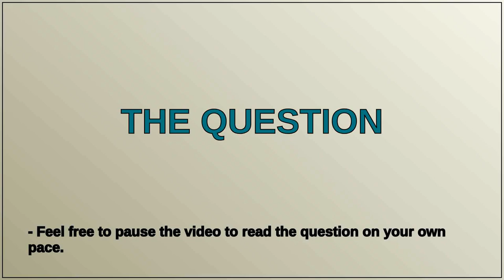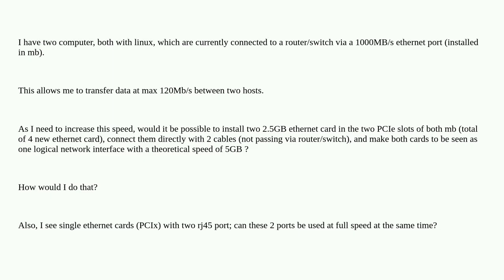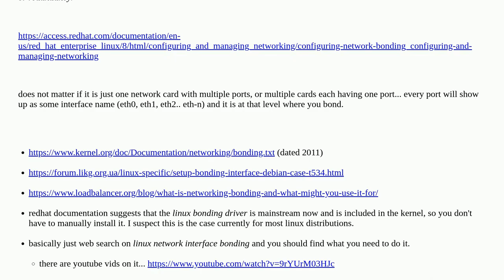Unix: Can I use two ethernet card to increase transfer speed between two linux OS in lan?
Can I use two ethernet card to increase transfer speed between two linux OS in lan?

A special thanks goes out to the community

  networking ethernet